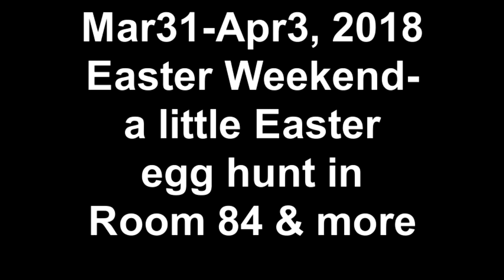March 31-April 3, 2018 Easter Weekend: a little Easter egg hunt in Room 84 & more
Whatever I can do to put a smile on the faces of Mack and Sammy, I will do.  What a happy Easter it was to have them here!